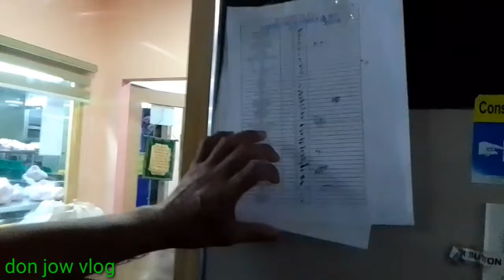92nd ANNIVERSARY (ADVENTIST MEDICAL CENTER MANILA)